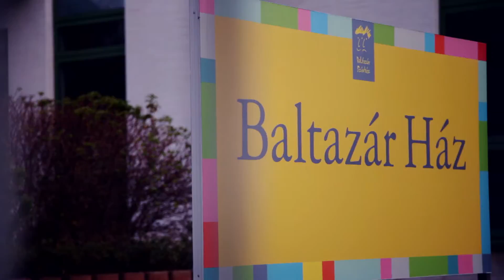Bízunk Benned: a Baltazár Színházért harcolnak a Madach művészei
December 27-én, pénteken a Madách Színház művészei vetélkednek a Baltazár Színház álmáért a Bízunk Benned harmadik adásában!